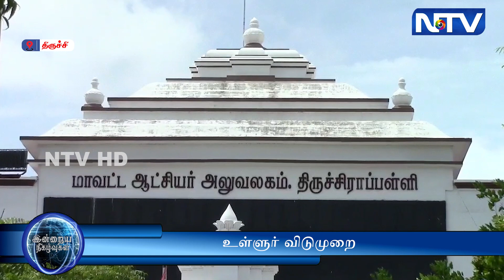தேர்த்திருவிழா 06.05.2024 நடைபெறுவதையொட்டி மாவட்டத்திற்கு உள்ளுர் விடுமுறை அறிவிக்கப்படுகிறது.